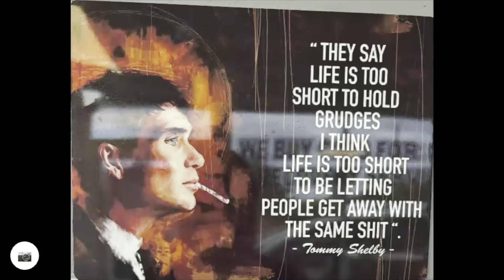Canam riding through Essex and Suffolk!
Join me on my Can Am Ryker as I explore the old Runwell Hospital Site and Flatford Mill the setting for John Constables famous painting ‘The Hay Wain’
On this journey, we cruise through charming villages of Norfolk, Suffolk and Essex including Lavenham, Battlesbridge, Rayleigh and Flatford

The ride offers a perfect mix of beautiful landscapes and historical sites making it a must-watch for motorcycle lovers and travel enthusiasts alike.

Experience the best of Suffolk with this thrilling ride through historic villages of Lavenham and Flatford and learn their history.  I stop at Flatford Mill visitors centre to find the disabled parking, tea rooms, opening times, disabled access and get some footage of Constable Country.
In Essex I ride past the Antiques centre at Battlesbridge, my old school in Rayleigh and explore the old site of Runwell Hospital - where my nursing career began.
On the way home I remember the Friday Bike meet at The Horseshoe Cafe in Billingford.
 Whether you're a motorcycle enthusiast or a traveler exploring the countryside, this vlog offers a unique glimpse into the UK's rich cultural heritage and scenic routes. This vlog is perfect for those interested in motorcycle riding, scenic drives, and village explorations in the UK.

For a detailed view of my route, check it out